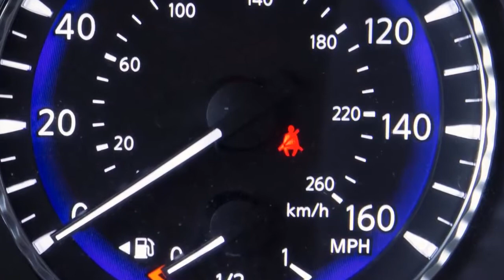2014 Infiniti QX60 HEV Seat Belt Warning Light and Chime